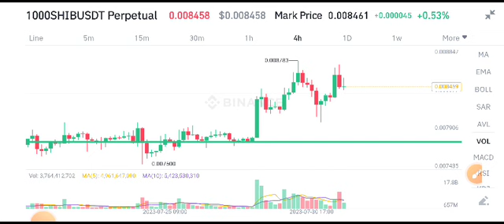Shiba Inu Today News! Shiba inu Price Prediction